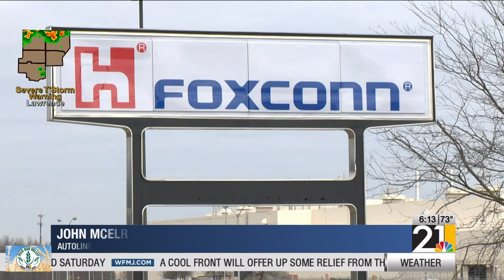Fisker, company behind Pear EV being manufactured in Lordstown files for bankruptcy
Fisker, the company behind the Pear EV that is being manufactured in Lordstown has filed for Chapter 11 bankruptcy. Jeena Cadigan looks into what this means for the vehicle and what the company is doing to recoup funds.